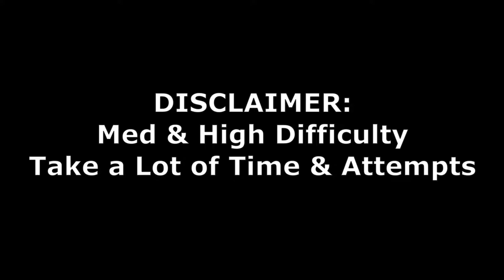Metal Combat (SNES) — High Difficulty Highlights (Pt. 2) — GameClips Library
This Clip's Contents:
- High Difficulty Playthrough (Tornado)

Highlights:
- 0:28 — Vs. Cobra (+ Game Over)
- 1:25 — Blowing Off Cobra's Arms / Cobra's Chest-Mounted Gatling Guns
- 2:20 — Even Without the Gun, Cobra Can Attack With Its Right Arm
- 4:01 — Vs. Groken
- 7:23 — Vs. Virvius (+ Game Over)
- 9:04 — Vs. Virvius 2
- 12:15 — Vs. Giga-Desp 1 (Darkness / Moving Target)
- 13:55 — Vs. Giga-Desp 2 (+ Game Over)
- 14:55 — Beating Giga-Desp 2 / Happy Ending
- 17:05 — "Congratulation!!" / Final After-Game Message